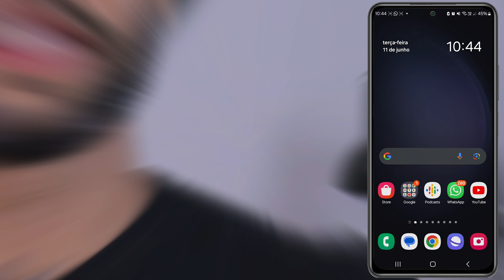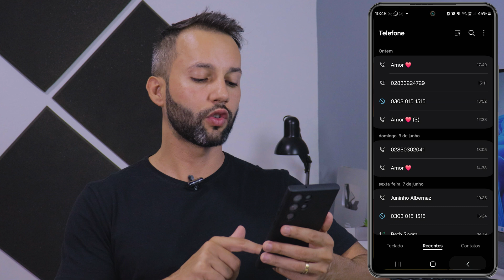COMO PARAR DE RECEBER LIGAÇÕES INDESEJADAS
Aprenda como bloquear chamadas e ligações indesejadas no celular. Se você recebe muitas chamadas de spam, scam, números desconhecidos ou possíveis golpes, veja como bloquear este tipo de chamada no celular.

CONTATO